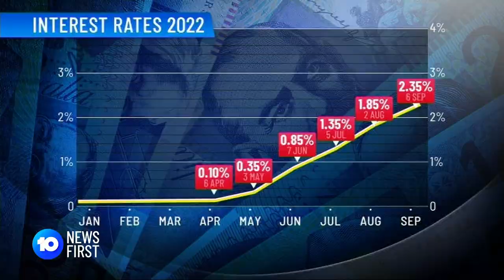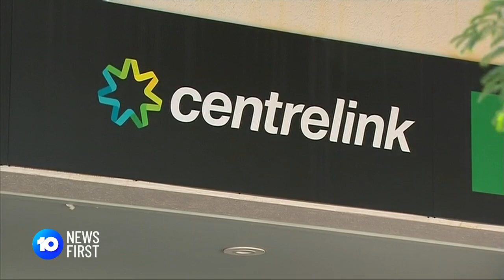RBA Governor Philip Lowe Warns 'More Rates Are Coming' | 10 News First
Reserve Bank Governor Philip Lowe says inflation is a 'scourge' that must be defeated, he also delivered an ominous warning about the demand for higher wages.